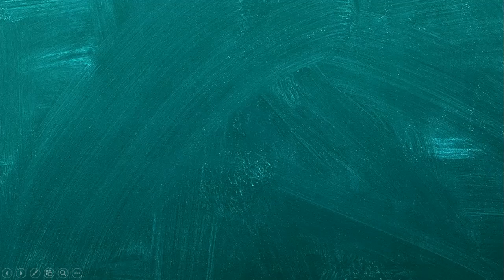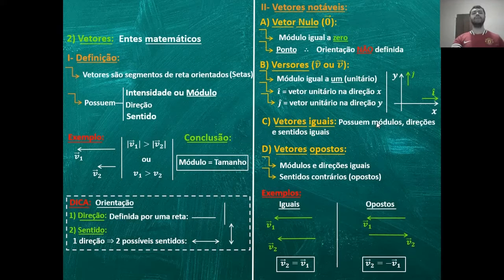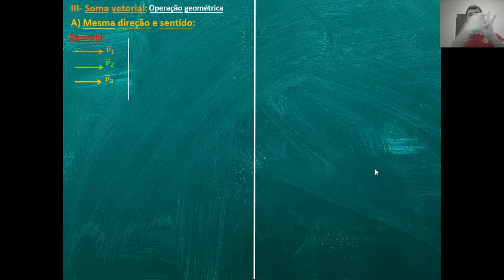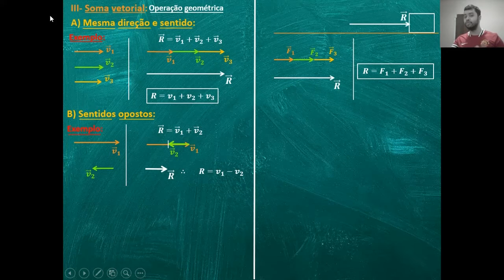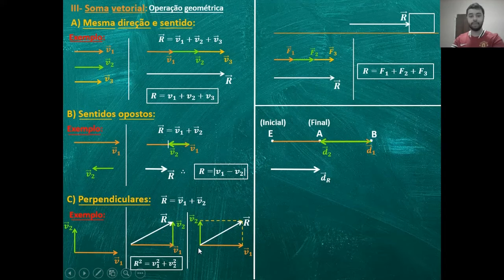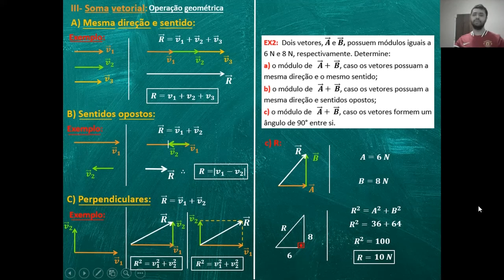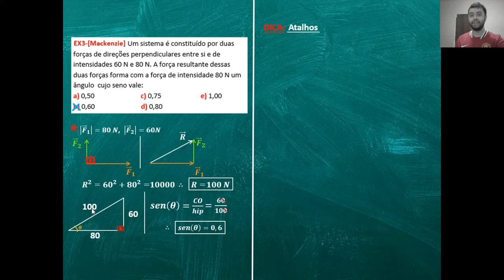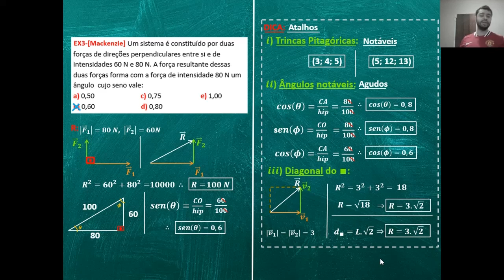Vetores: Soma vetorial (Parte 3)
Esse vídeo é a parte 3 de uma playlist que irá falar a respeito de "Vetores", tema muito importante para Vestibulandos e concurseiros.